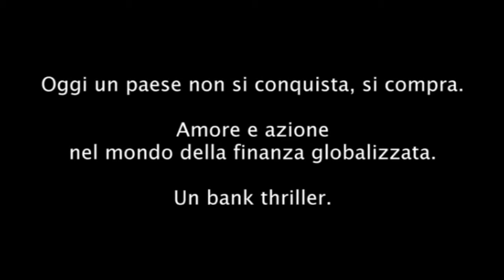Breve storia di lunghi tradimenti, 2012 - Teaser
un film di Davide Marengo
con Guido Caprino, Carolina Crescentini, Maya Sansa, Philippe Leroy, Ennio Fantastichini, Michele Venitucci, Francesco Pannofino, Paolo Calabresi